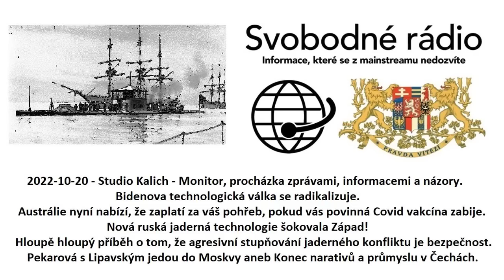2022-10-20 - Studio Kalich - Monitor, procházka zprávami, informacemi a názory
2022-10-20 - Studio Kalich - Monitor, procházka zprávami, informacemi a názory. Bidenova technologická válka se radikalizuje. Austrálie nyní nabízí, že zaplatí za váš pohřeb, pokud vás povinná Covid vakcína zabije. Nová ruská jaderná technologie šokovala Západ! Hloupě hloupý příběh o tom, že agresivní stupňování jaderného konfliktu je bezpečnost. Pekarová s Lipavským jedou do Moskvy aneb Konec narativů a průmyslu v Čechách.